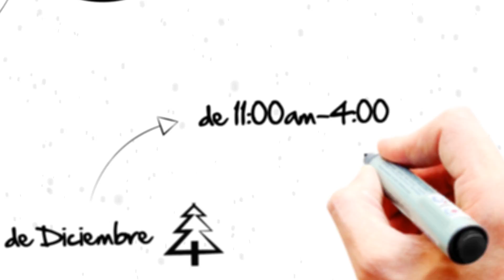Fiesta de Diciembre 2015 / aparta la fecha!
Nuestro 14o fiesta anual para nuestros clientes y toda la comunidad! Aparta la fecha para el Sabado 12 de Diciembre en CashCo de City Heights; 4502 University Ave San Diego, 92105. Tendremos regalos, juegos, musica, actividades, fotos con Santa gratis y mucho mas!

Te esperamos en la fiesta!
619. 222. PAWN (7296)